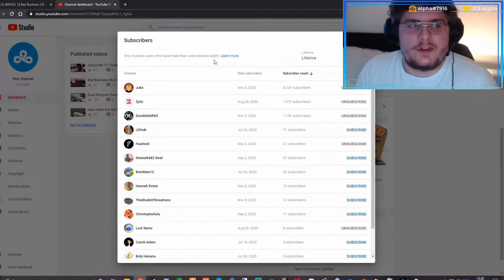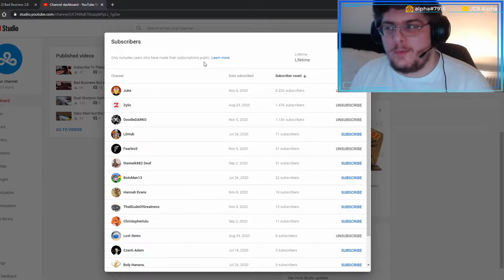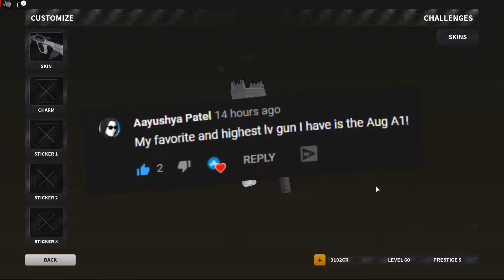Using Viewer Mains: Aug Edition #1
Please leave a comment on your favourite weapon, I will review them!